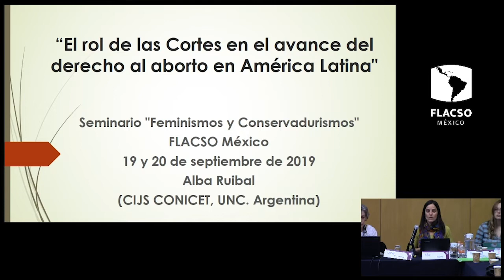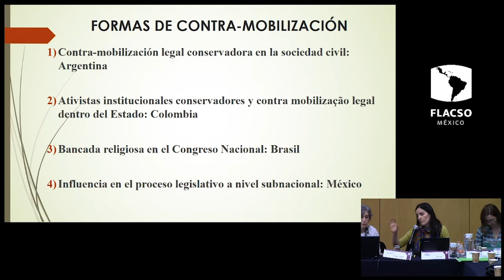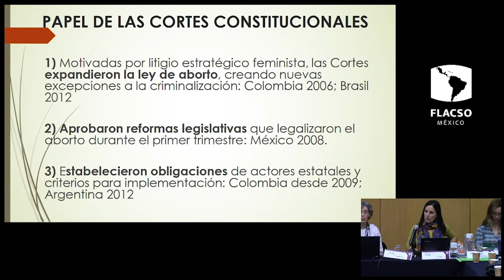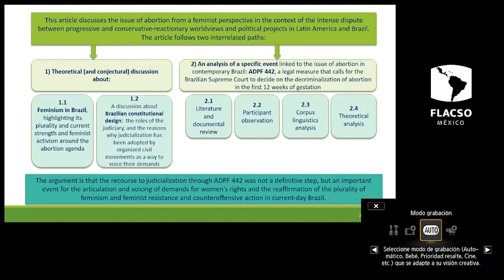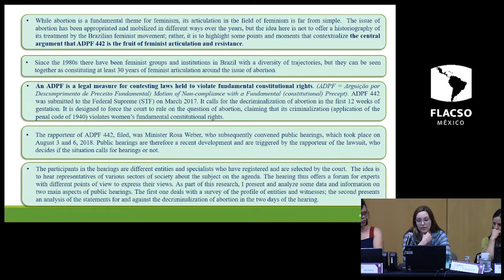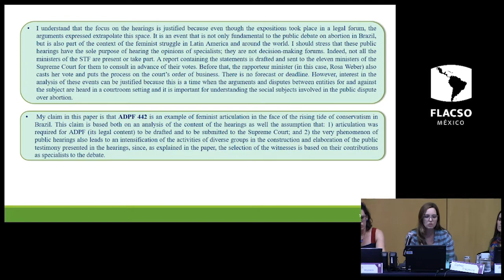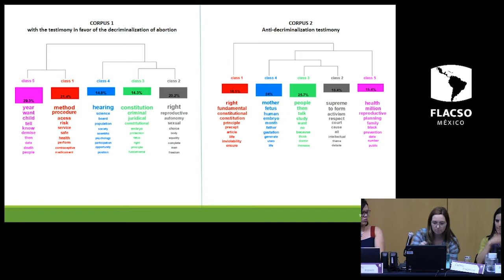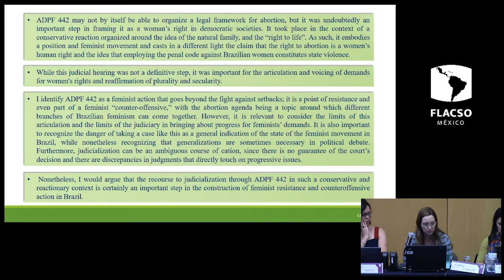TERCER PANEL: FEMINISMOS, CONTRAMOVIMIENTOS E INSTITUCIONES I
Modera: Ana Laura Rodriguez Gustá (UNSAM, PASII, GT CLACSO)

Conny Roggeband (University of Amsterdam): Struggles over gender equality. A new conceptual model for understanding the dynamics between women’s movements, counter-movements and social actors

Gisela Zaremberg (FLACSO México, PASII) y Débora Rezende (UnB, PASII): Participative ecologies and feminist activisms in Mexico and Brazil (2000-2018)

Alba Ruibal (CONICET. Centro Inv. Juríd y Soc.): Using courts to advance abortion rights in Latin America

Maria Ligia Granados Elias (UnB): The Issue of Abortion in Contemporary Brazil: a Feminist Analysis of ADPF 442